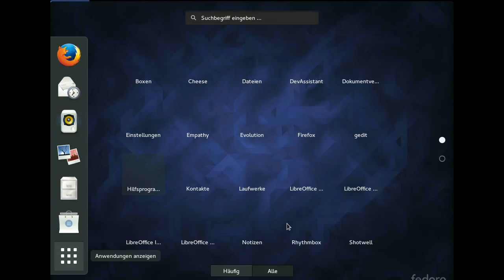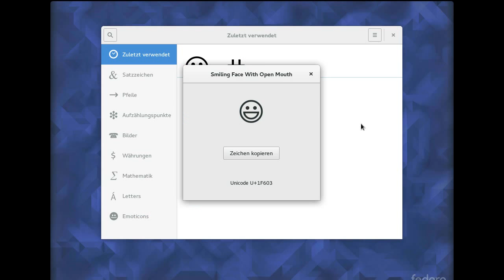Gnome 3.18 - Zeichen - Demo